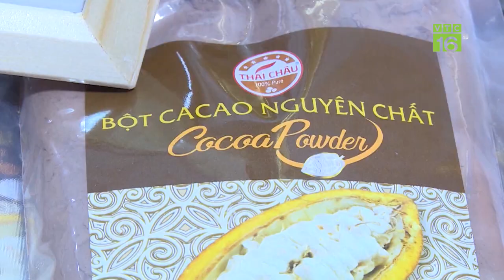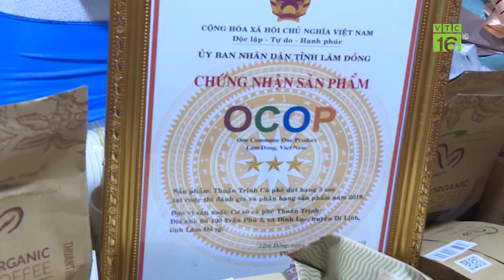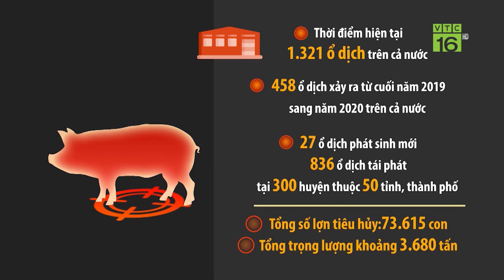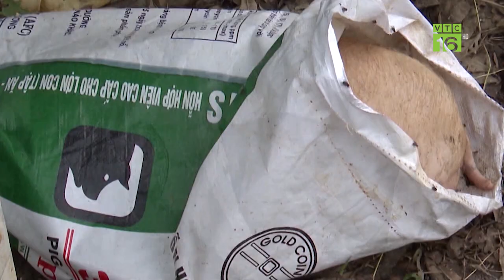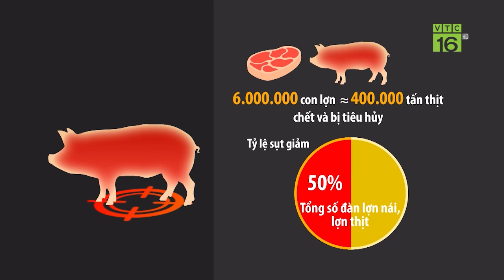Bí quyết nuôi tôm lớn nhanh, sạch bệnh, lãi 200 triệu đồng/vụ | VTC16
VTC16 | Giảm chi phí chăn nuôi, tăng năng suất, chất lượng tôm được nâng cao, đầu ra và giá thành ổn định, lợi nhuận 200 triệu đồng/vụ. Đó là những lợi ích mà mô hình nuôi tôm an toàn sinh học mang lại cho người dân ở ĐBSCL. Cụ thể cách làm này ra sao?